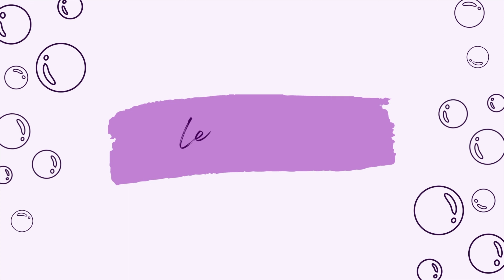Reverse POPIT et Bubble nails⎟Je TESTE une nouvelle méthode de FRENCH REVERSE avec des POPITS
Dans ce tuto je vous explique comment j’ai fait une french reverse facilement grâce aux capsules Popit. J’en profite pour vous montrer une technique de nail art : les « Bubble Nails ». J’espère que cette vidéo vous plaira !

00:00 Intro
00:29 Le Choix des Popits
01:24 Manucure et Préparation
01:55 Le Plateau de la French
03:11 L’Extension et l’Effet « Bulles »
05:40 Nail Prep et Base
05:59 Poser la Capsule sur l’Ongle
07:18 Corriger les Défauts
08:27 Le Rattrapage
09:43 Les Finitions

▬▬▬▬▬▬▬▬▬▬▬ LIENS  ▬▬▬▬▬▬▬▬▬▬▬

- VSP Glass Beautylux
- Popits (les mêmes que les miens)
- Kit d’acrygel (rose, nude et à paillettes)
- Kit d’acrygel (blanc et rose)
- Bâtonnets de buis
- Repousse-cuticules abrasif
- Embout Pick Up
- Kit d’embouts à manucure
- Kit d’embouts de ponceuse céramique (dont l’embout de précision)
- Limes grain 180/240 et 100/180
- Kit limes et blocs polissoirs
- Kit pinceaux gel/liner/Nail Art
- Pinceaux acrygel
- Pinceau dépoussiérant
- Flacons pour le cleaner
- Cotons non-pelucheux

▬▬▬▬▬▬▬▬▬▬▬ MUSIQUE  ▬▬▬▬▬▬▬▬▬▬▬

- I Have a Reservation – TrackTribe

Mon Instagram : @annegaelle_ongles

Bon visionnage !